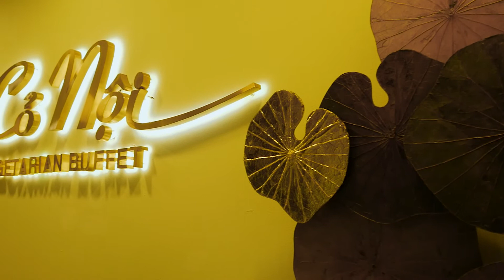WOW, CHẾ BIẾN ĐẠI TIỆC BUFFET CHAY I UNION MEDIA, phim giới thiệu sản phẩm, dịch vụ, video marketing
Giữa cuộc sống bận rộn thường nhật, chắc hẳn đôi lần khiến chúng ta nhớ về quê hương với ao sen hồng. Trong Sài Gòn không dễ gi tìm được những món ăn có hương vị sen quê. May mắn là chúng tôi tìm được nhà hàng buffet chay Cỏ Nội, nơi chúng ta khám phá những món ăn được làm từ sen. Và đặc biệt hơn, chúng ta cũng sẽ vào bếp để cùng thực hiện những món ăn rất thú vị với đầu bếp nhà hàng nha.
▪️Theo thông tin từ Wiki, số lượng video quảng cáo được xem chiếm đến con số 12.8% trên tổng số lượng video được xem mỗi ngày. Điều này cho thấy, việc làm video quảng cáo online đang ngày càng có vị thế là một kênh quảng cáo hiệu quả.
▪️Các dịch vụ online đang ngày càng phát triển trên nền tảng kỹ thuật số đa phương tiện, giúp cho việc phát tán và tiếp cận của video quảng cáo đang ngày càng thuận lợi.
👉UNION_MEDIA​ ra đời và tiên phong tối ưu quy trình, đột phá sáng tạo và khả thi sản xuất, tạo ra giá trị cao nhất với chi phí sản xuất tiết kiệm nhất.
👉Union Media, khiêm nhường đặt lên vai sứ mệnh không ngừng hoàn thiện để trở thành một NGƯỜI THẤU CẢM đủ thú vị - đủ nhạy cảm – đủ trải nghiệm đồng hành cùng hành trình ĐÁNH THỨC SỨC MẠNH CÂU CHUYỆN THƯƠNG HIỆU.

🎥📽DỊCH VỤ: Phim quảng cáo TVC – Phim giới thiệu doanh nghiệp – Phim kỉ niệm doanh nghiệp - Phim sự kiện - Phim giới thiệu sản phẩm - Phim marketing - Phim hồ sơ năng lực công ty - Chương trình truyền hình, youtube – Quản trị fanpage, youtube – PR Booking - Tư vấn truyền thông
🎯Địa chỉ: 41/8 Đường 9, Phường Bình An, Quận 2, TP.HCM